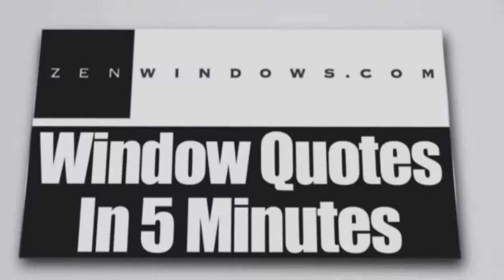Window Sales Bertram TX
Customer-Driven Design

We offer the following types of replacement windows in Austin TX:

Awning windows
Bay windows
Bow windows
Casement windows
Double hung windows
Garden windows
Hopper windows
Picture windows
Round top windows
Slider windows
Special shape windows
Patio doors